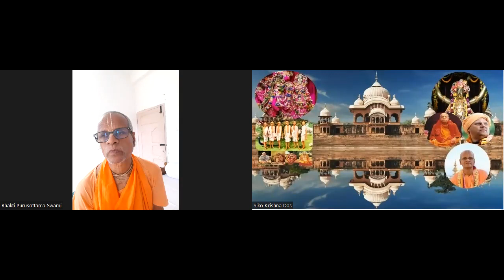গীতামৃত || Gitaamrita (৭ম )♪পাঠ -৭৭ || শ্রীমৎ ভক্তি পুরুষোত্তম স্বামী || HH. Bhakti Purusottam Swami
গীতামৃত || Gitaamrita (৭ম অধ্যায় বিজ্ঞান যোগ)♪পাঠ -৭৭ || শ্রীমৎ ভক্তি পুরুষোত্তম স্বামী || HH. Bhakti Purusottam Swami